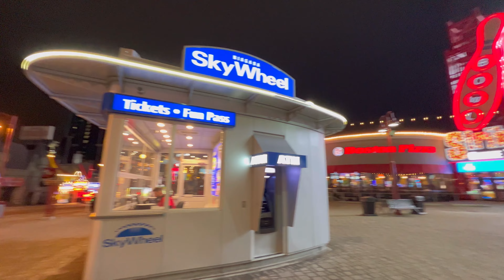Mirror Maze | 🏚️ Haunted House | Lots of Fun